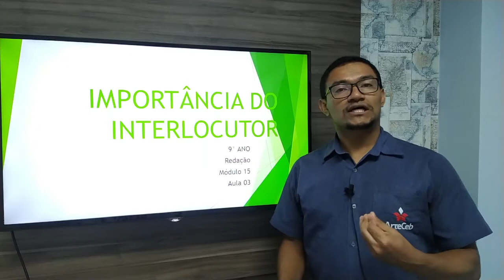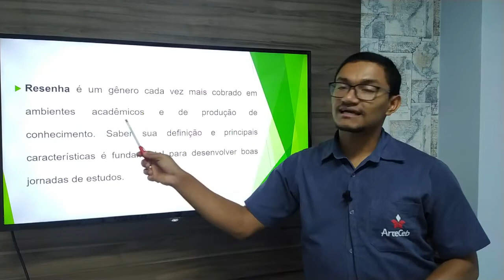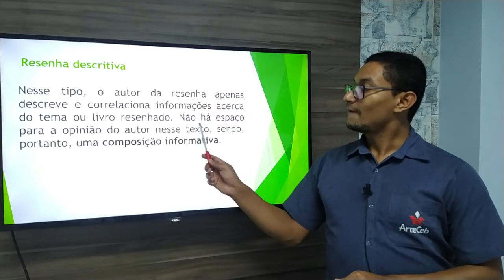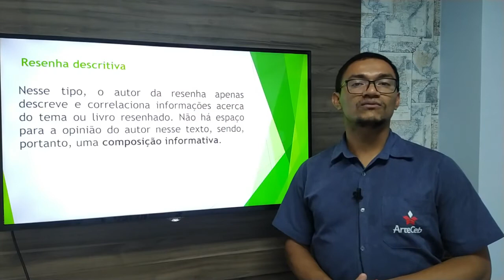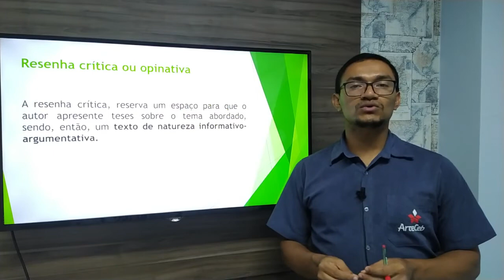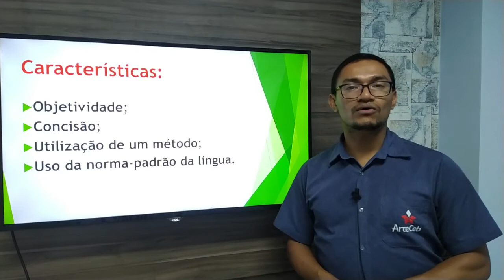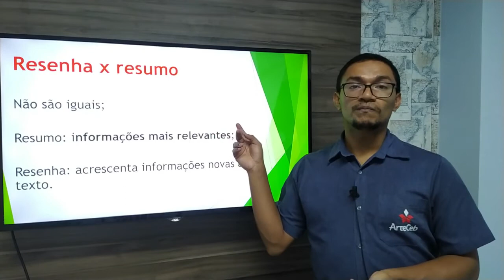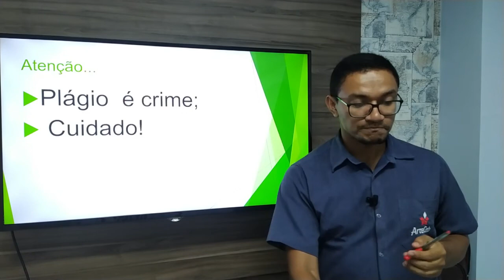16/06 - 9º ANO (EF) - REDAÇÃO - MÓDULO 15 - AULA 03 - IMPORTÂNCIA DO INTERLOCUTOR - RAFAEL ARANHA